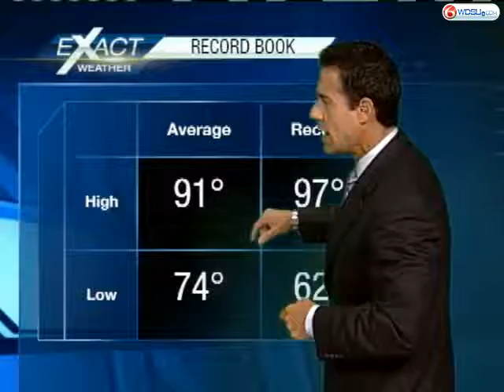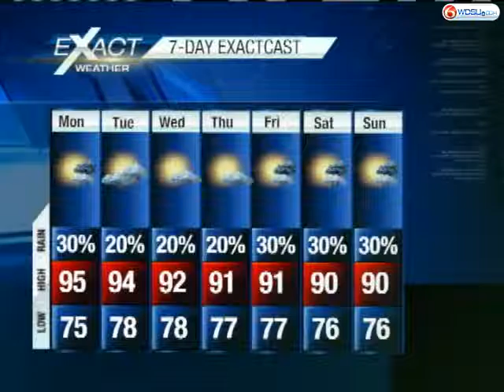Excessive Heat Advisory In Effect and Watching Tropical Storm Danielle